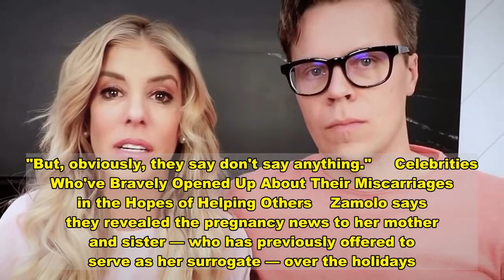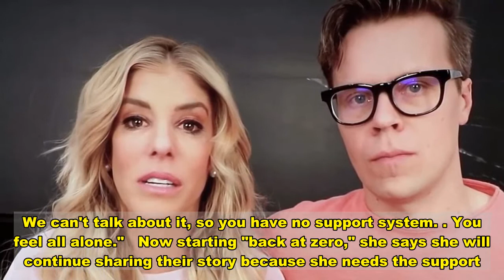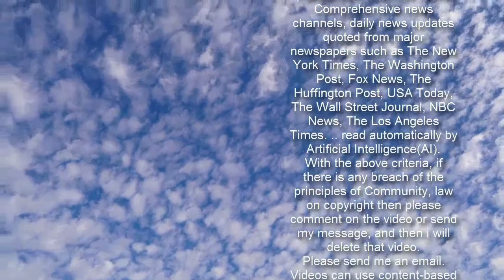YouTuber Rebecca Zamolo Reveals IVF Struggle, Miscarriage in Heartbreaking Video: Felt 'All Alone'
Advertisement   Rebecca Zamolo opens up about suffering a miscarriage in an emotional new video.    The YouTuber, 36, and her husband Matt Slays reveal the news on her channel in an upload posted Saturday, telling her 10 million subscribers that she suffered the miscarriage 9 weeks into her pregnancy. In the tear-filled announcement, Zamolo explains that "this is one part of our life that we haven't really shared with anyone."   Get push notifications with news, features and more.   Follow  Following  You'll get the latest updates on this topic in your browser notifications.    Four years ago, Zamolo underwent surgery to have her colon removed, a life-saving procedure that, in turn, makes it "harder" for her to have kids.    "Matt and I have always wanted to have a family. That's been a dream of ours forever," she says, adding that they began IVF treatments a year ago.   Zamolo recalls the IVF process and finding out she was pregnant, sharing emotional footage from throughout the fertility journey. Slays recalls feeling "excited" about the pregnancy news, adding that they didn't know what would come next.   Days later they learned she had a chemical pregnancy, an early pregnancy loss. They moved forward with another round of IVF. She had an implantation the week after Thanksgiving and found out she was pregnant again.    "I wanted to tell everyone, I wanted to tell you guys," she tells her viewers through tears. "But, obviously, they say don't say anything."     Celebrities Who've Bravely Opened Up About Their Miscarriages in the Hopes of Helping Others    Zamolo says they revealed the pregnancy news to her mother and sister — who has previously offered to serve as her surrogate — over the holidays. "The fact that I was able to get pregnant was so exciting, and to know that my body could hold a baby, a human, in it," she says.    The couple learned of the heartbreaking news during a week 9 ultrasound appointment. "I didn't see a flicker," she recalls of the scan. "I was like, 'How come there's no flicker?' I instantly had a gut feeling. I was like, 'Something is wrong.' "    "That moment, it was like it was all done. This whole plan, this whole pregnancy was over," says Zamolo. "We weren't even expecting this at this point. Our chances were like less than 6 percent of a miscarriage at this point, and my levels were so strong. We were caught off guard."   "Everyone was in shock," she recalls. "I know you're not supposed to blame yourself, but I'm like, 'Was there something I did?' I was so careful."    Zamolo then explains why she felt it is important to share their experience with fans rather than hide the emotional realities.    "It's almost like, as a woman, you just feel like you're not worthy if you can't bear a child. I started thinking about how I've connected with so many of you ... and how much I appreciated the connection once I opened up. I was thinking about it and I got angry. It was like, society tells us as women that we have to ke